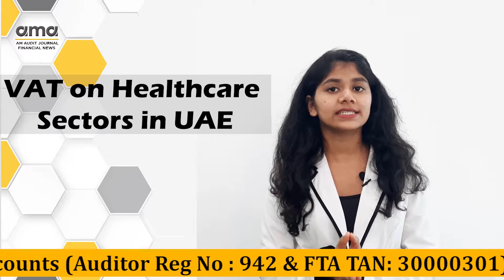Value-Added-Tax (VAT) for Healthcare sectors in UAE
Value-Added-Tax (VAT) on education and Healthcare sectors within the United Arab Emirates are taken into consideration to be charged at zero percentage.

But VAT on healthcare service is one sector where the industry may choose a wrong tax rate. Due to the fact, in some instances, the supply of healthcare services will be zero-rated, while in certain other cases, the supply of Healthcare services might be standard rated, ie, 5%.